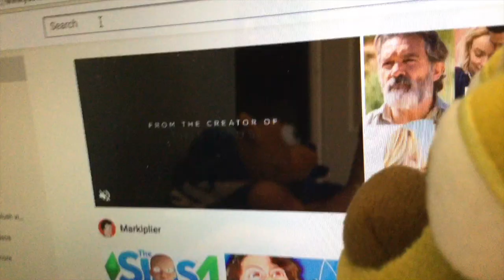FNAF plush: springtrap and freddy's youtube channel